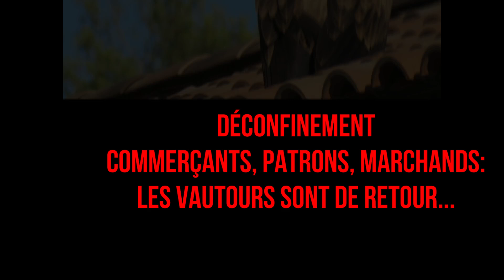DÉCONFINEMENT: PATRONS, COMMERÇANTS, MARCHANDS, LES VAUTOURS SONT DE RETOUR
PARTAGE CETTE VIDÉO POUR QUE TES AMIS NE SE FASSENT PAS PLUMER PAR LES COMMERÇANTS ET LES PATRONS
Les marchands du temple prennent cher dans cette vidéo car, tels des vautours, ils veulent dépouiller les Français de leur argent.